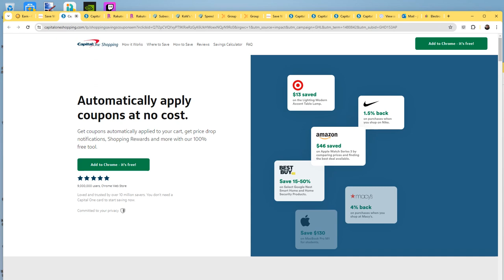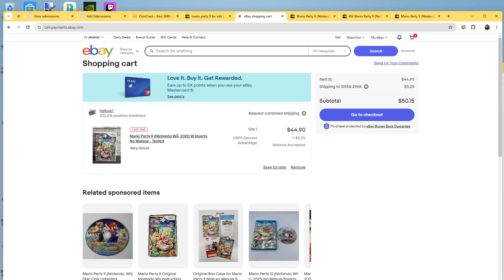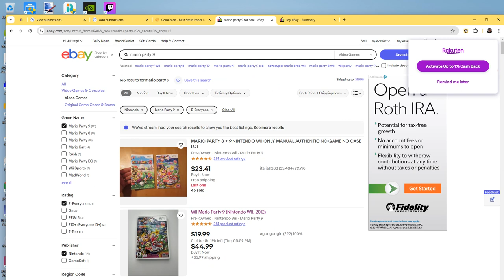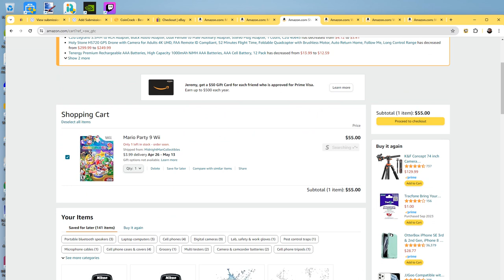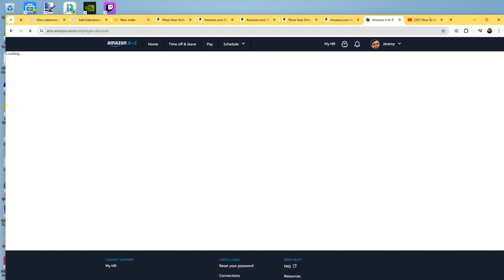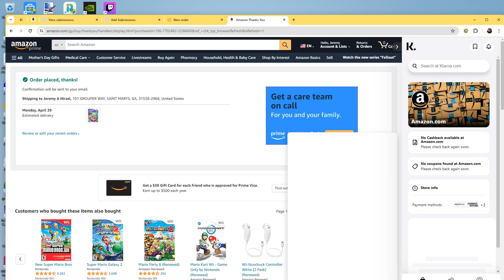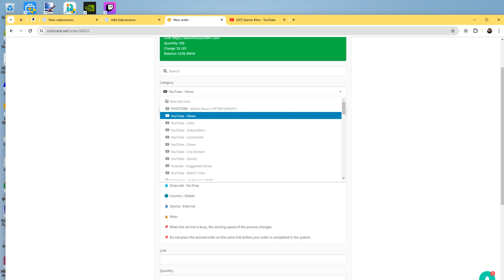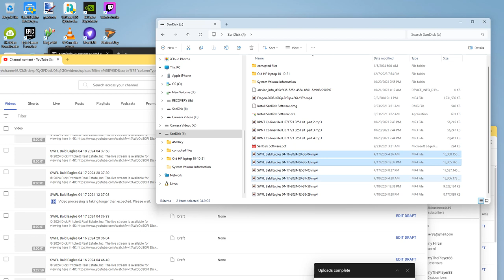Cornell Red Tailed Hawks 04/19/2024 22:17